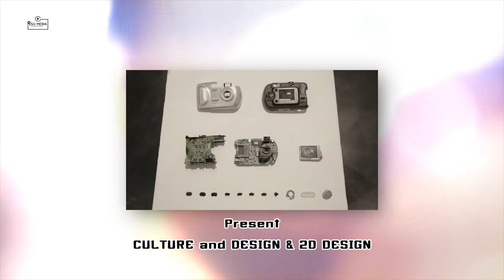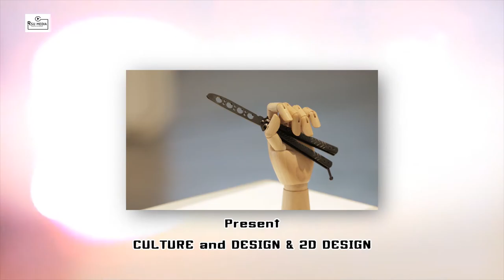Master of Fine Arts in DESIGN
บรรยากาศการจัดแสดงผลงาน ของปริญญาโท สาขาวิชาการออกแบบ วิทยาลัยการออกแบบ โดยมีชื่องานว่า CULTURE and DESIGN & 2D DESIGN บรรยากาศในงานจะเป็นอย่างไรไปดูกันเลยยยยยย

ปล.!! งานยังมีถึงวันที่ 14 ธันวาคม 2561 เวลา 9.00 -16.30 น.ถ้าสนใจไปดูกันได้เลยที่ หอศิลป์รังสิต อาคารคุณหญิงพัฒนา ม.รังสิต จ้า